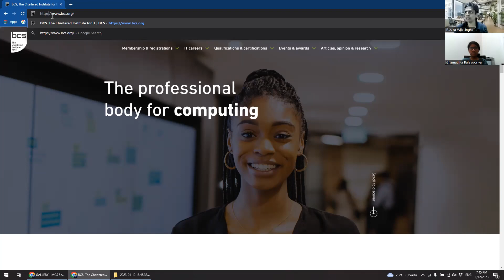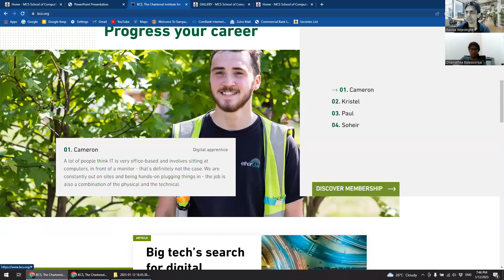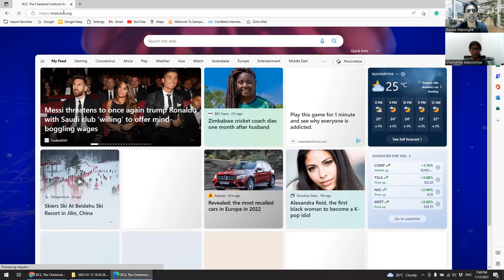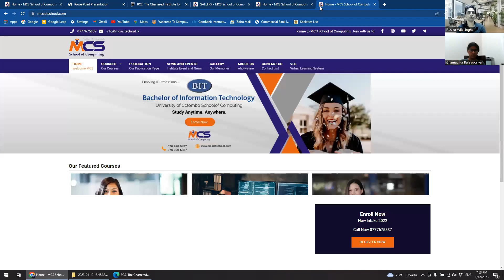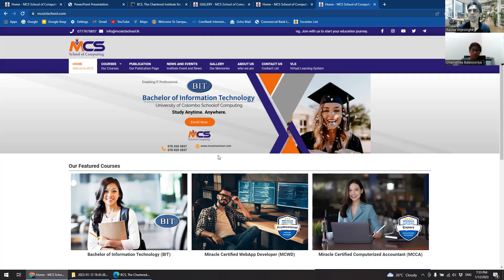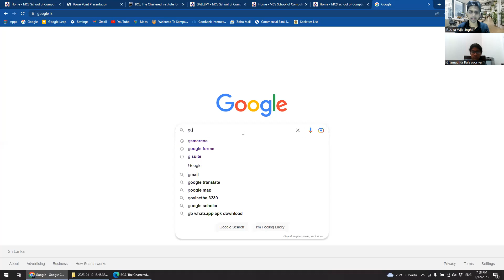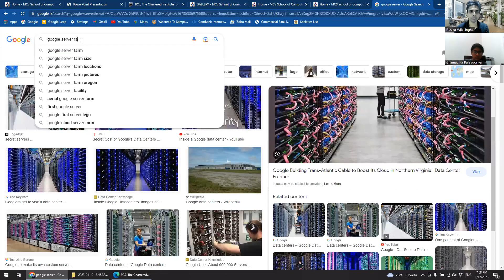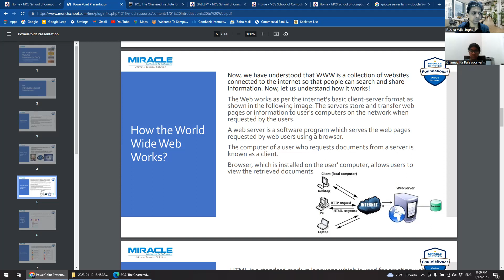02 Introduction to Web App Development Part 02